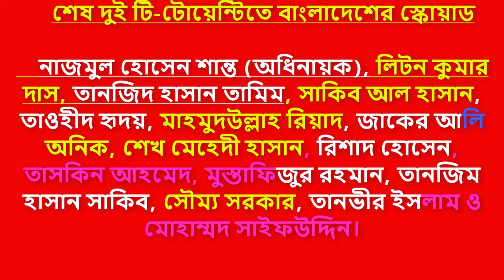জাতীয় দলে ফিরলেন সাকিব-মুস্তাফিজ-সৌম্য|| Sakib Mostafiz and Somya Came Back Team || Ban vs Zim T-20